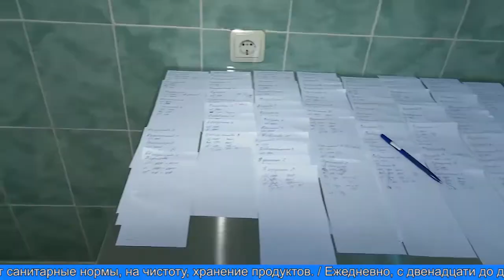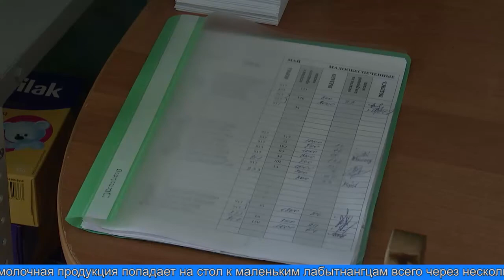Молочная кухня на особом контроле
Общественные контролёры проверили работу детской молочной кухни. Это учреждение снабжает детей от рождения до трёх лет дополнительным питанием по показаниям врачей. В первую очередь контролёры смотрели, как соблюдают санитарные нормы, на чистоту, хранение продуктов.